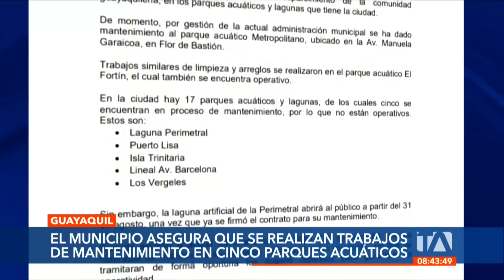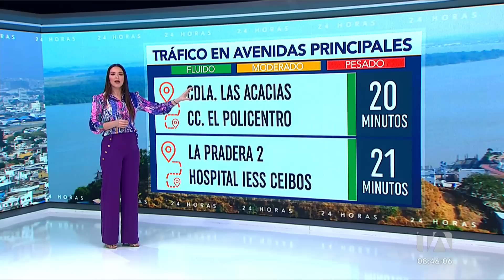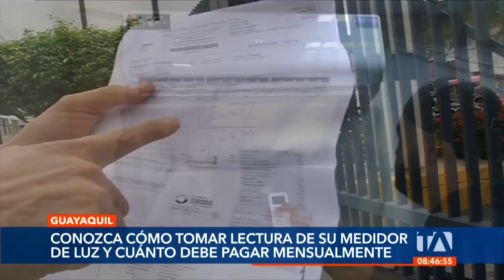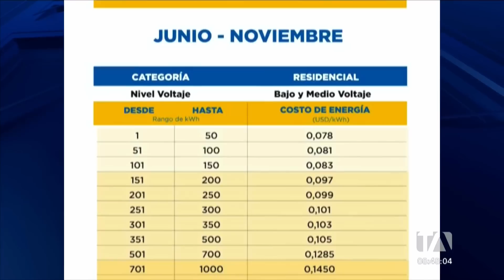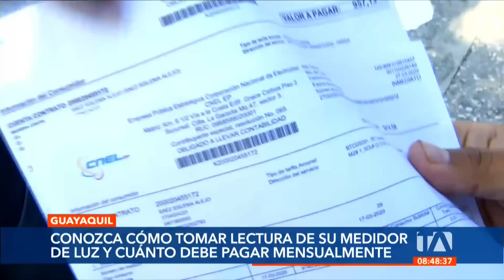Noticiero de Guayaquil (Segunda Emisión 24/08/23)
Revise las noticias más destacadas de Guayaquil en nuestro Noticiero 24 Horas de la Comunidad (Segunda Emisión) de este jueves 24 de agosto del 2023.